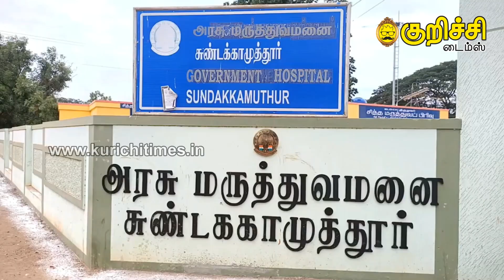ஸ்ரீ கிருஷ்ணா கல்விக் குழுமங்கள் சார்பில் புற நோயாளிகளுக்கான புதிய கட்டிடம் துவக்கம்.